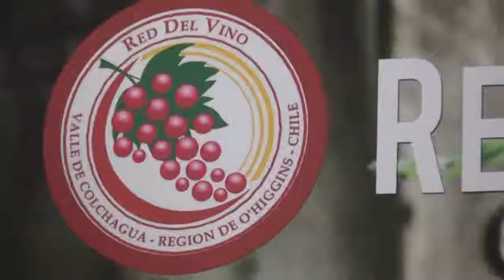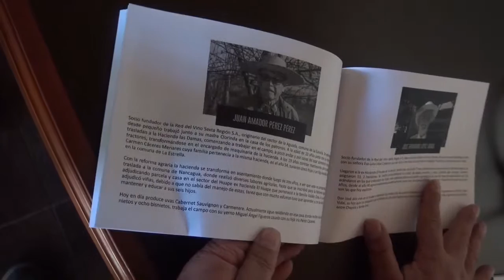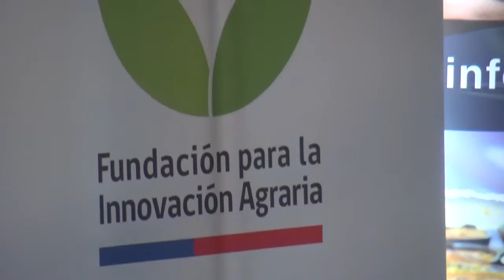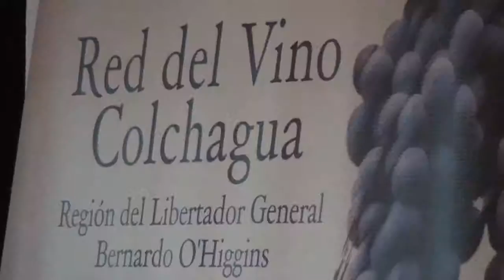Lanzamiento Libro Red del Vino Colchagua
La organización Red el Vino de Colchagua presentó el libro “Historias Socios de la Red del Vino de Colchagua“, trabajo realizado con el fin de preservar la identidad del trabajo de los pequeños productores vitivinícolas de nuestra zona.

Esto, gracias a las historias que los propios asociados a la Red el Vino narraron, para dar forma y vida a este trabajo, en el cual se evidencia la dura vida campesina que se esconde tras la producción de mostos y caldos de calidad mundial.